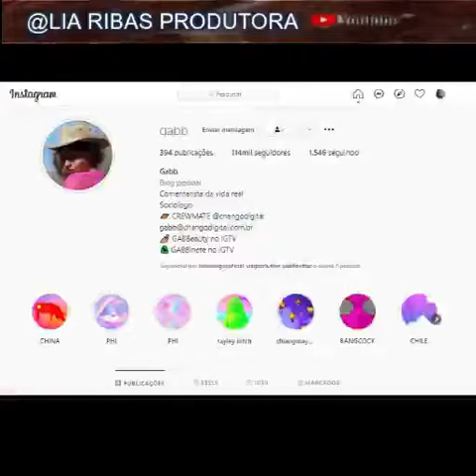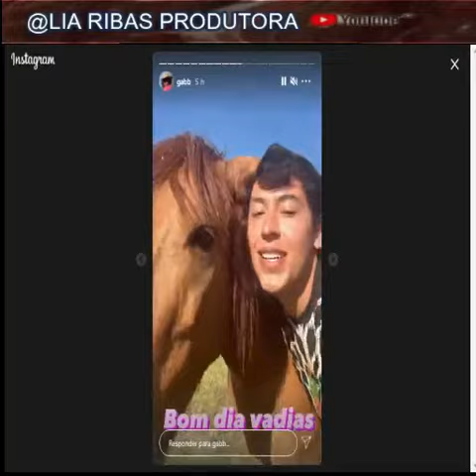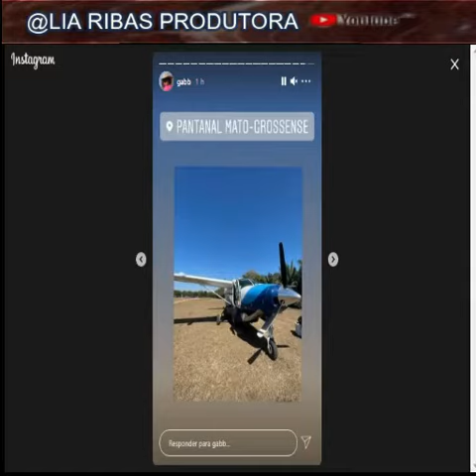Influencer Gabeu flagou onça caçando jacaré Pantanal Mato-grossense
filho do